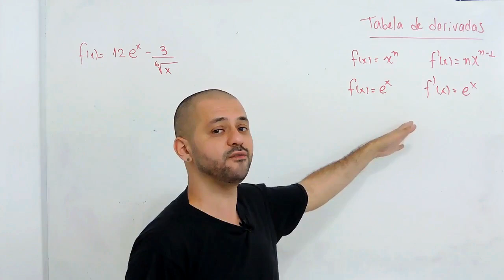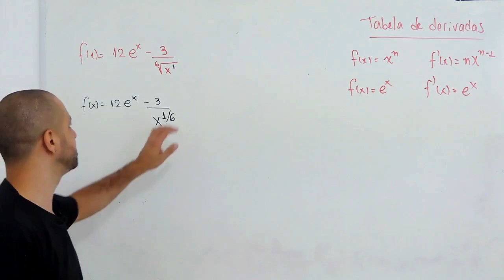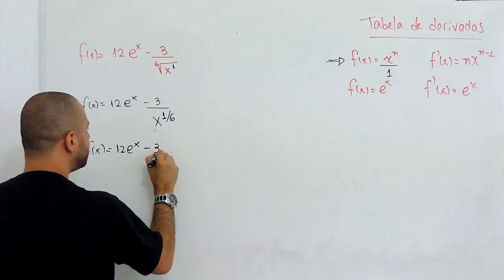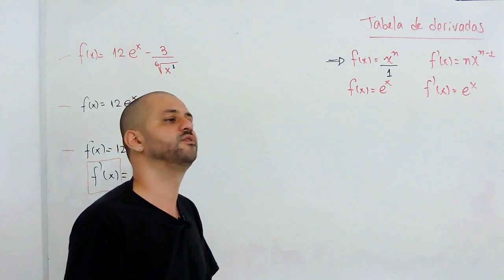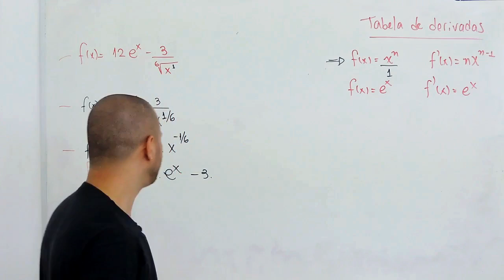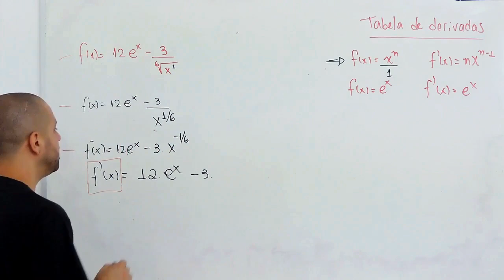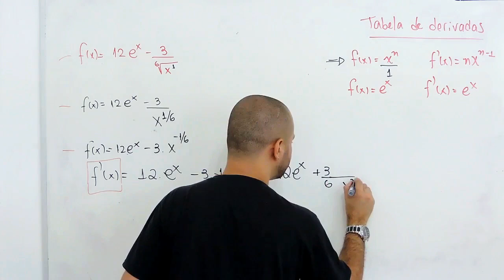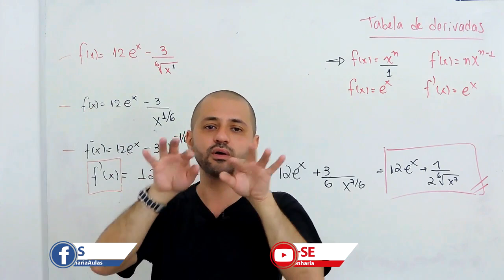Derivadas #13 - Derivadas com Raiz Exercícios2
Olá Helper, nessa videoaula é apresentado exercícios de derivas com raiz utilizando a tabela de derivadas.